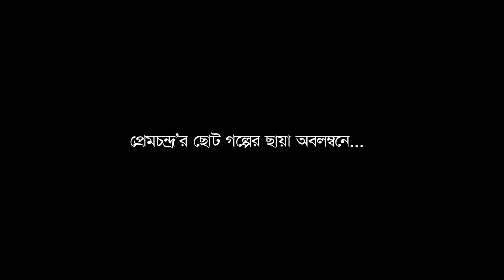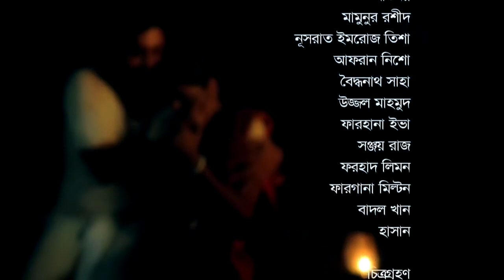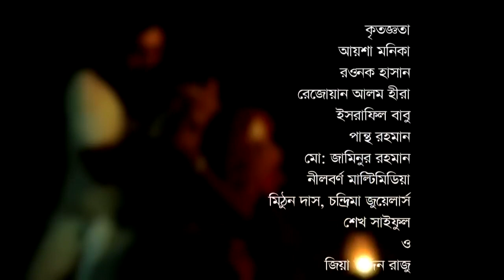Shondha Komol সন্ধ্যা কমল Afran Nisho New Natok 2019 Tisha Natok 2019 Bangla New Natok 2019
Shondha Komol (সন্ধ্যা কমল) Directed by: Parem Chondro
Cast : Afran Nisho, Tisha
Writer : Parem Chondro
Dialogues & Direction - Parem Chondro DOP : Kamrul Islam Shuvo
Edit : TSA Ahsan Tasin

স্যার আমার চ্যানেল টা ছোট তাই চ্যানেল টা কে বড় করার জন্য আপনাদের কিছু কনটেন্ট কপি করছি। যদি কারো আপত্তি থাকে তা হলে দয়া করে আগে কনটেন্ট ডিলেট করার জন্য একটা মেসেজ দেন।  আর মেসেজ দেওয়ার ২৪ ঘন্টার মধ্যে আমি যদি আপনার আপত্তি করা কনটেন্ট ডিলেট না করি তা হলে আমার চ্যানেল টি কে কপিরাইট স্ট্রাইক দেন